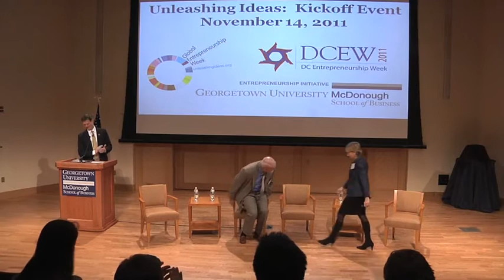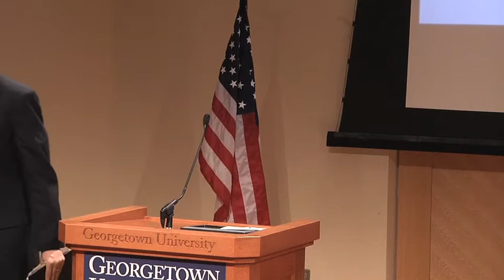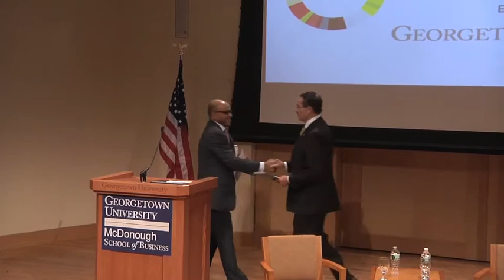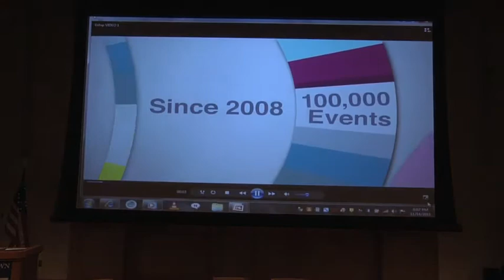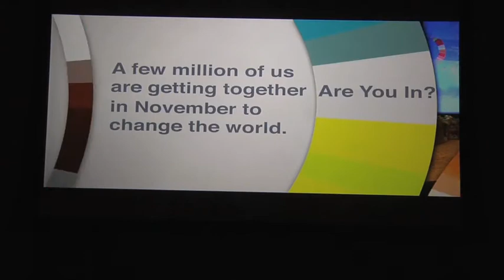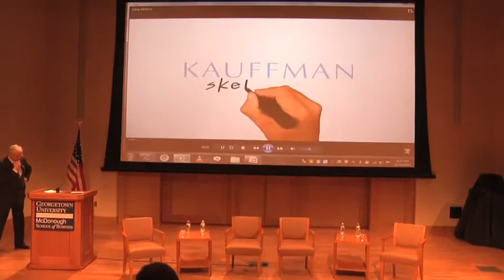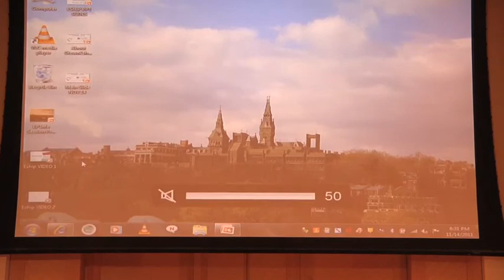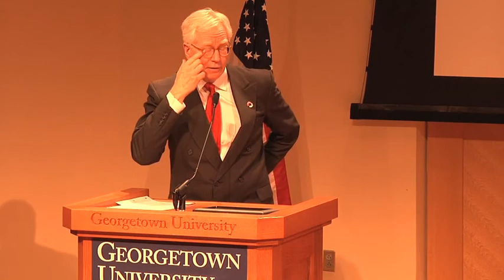Global Entrepreneurship Week: Unleashing New Ideas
Entrepreneurship is shaping the future of communities around the world. This year, Global Entrepreneurship Week will involve over 10 million people in more than 120 countries who come together to inspire and challenge both aspiring and existing entrepreneurs. Here in Washington, you can celebrate the entrepreneurial spirit and inspire the next generation of entrepreneurial leaders by participating in the regional Global Entrepreneurship Week Unleashing Ideas Kick-off Event at Georgetown University on Monday, November 14.

The Unleashing Ideas Kick-off Event will include:

- Official Kick-off ceremony for Global Entrepreneurship Week activities in Washington DC/United States including Carl Schramm, President, Kauffman Foundation and Co-Chair, Startup America Partnership
- Remarks about promoting Entrepreneurship in DC from Mayor Vincent Gray
- Entrepreneurial inspiration from Georgetown's Entrepreneurs in Residence (bios included below)
- A reception featuring student entrepreneurs

PANELISTS:

- Timothy Keenan , President & Chairman of High Performance Technologies
- Alyssa Lovegrove , CEO and Founder of New Venture Mentors
- Susan Wilson, CEO and Founder of FundHer

MODERATOR:
- Jeff Reid, director of entrepreneurship and real estate finance initiatives, McDonough School of Business, Georgetown University